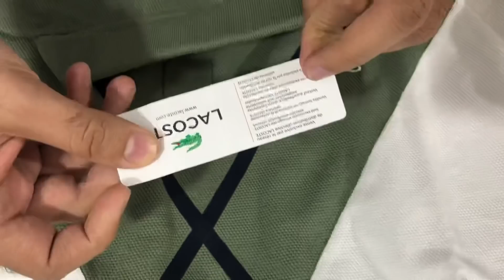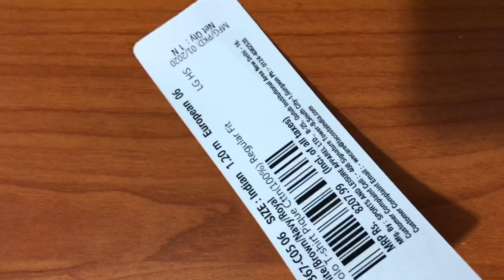Branded stuff on cheap price 😱 cash on delivery available | shoes, clothes, watches,bagpack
Like|Share|eComment